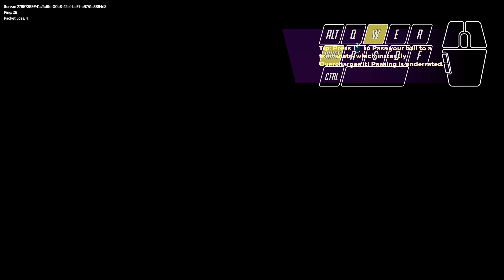Be one with the ball... no BE THE BALL!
Exploring the new season 5! with the ball up brawl mode 4v4 and there will be a couple more videos because is fun to see what kind of teammates I will get, is like a mystery loot box it may be a pro-TTV streamer or an LVL 10 wood xD
And having fun with the new meta the beautiful SELFPASS!

Knockout City is an amazing fast-paced game with an easy to learn hard to master approach.

inputs:
controller (emulated as a keyboard) Xbox elite v1 white

32 bg ram Corsair Dominator platinum RGB

Max settings.
With commentary

IGN: KnilX

knil_cross_yt